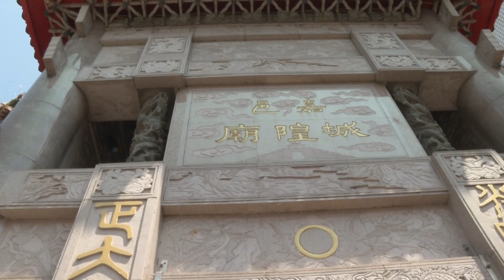嘉義城隍爺登轎 夜巡捉鬼展開!!!｜ 寶島神很大online